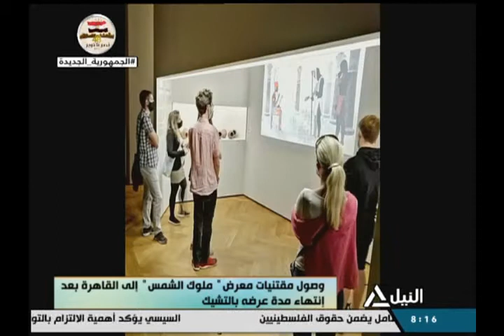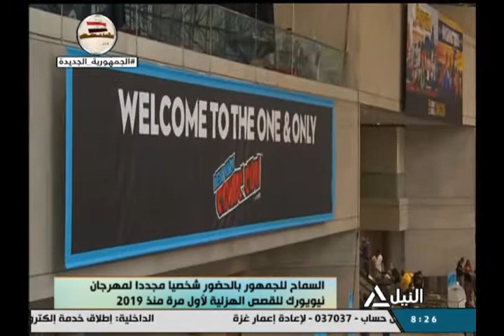هذا الصباح 15-10-2021 - جولة الصباح